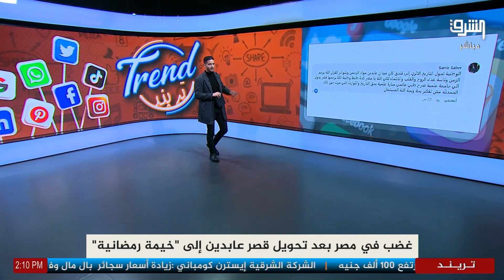غضب في مصر بعد تحويل قصر عابدين إلي "خيمة رمضانية"